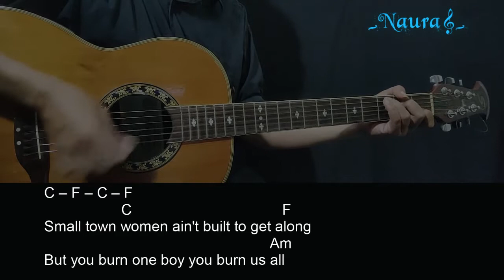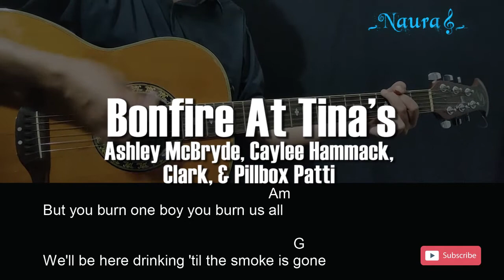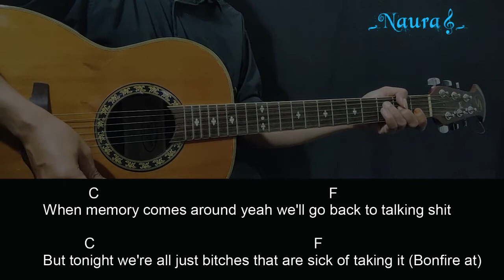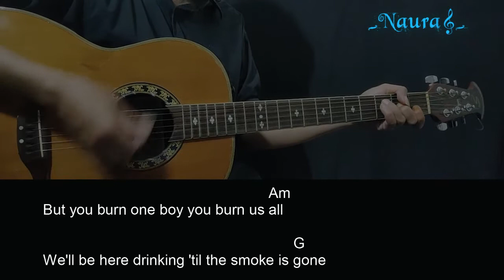Ashley McBryde, Caylee Hammack, Brandy Clark, & Pillbox Patti - Bonfire At Tina’s Guitar Chords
Lagu : Ashley McBryde, Caylee Hammack, Brandy Clark, & Pillbox Patti - Bonfire At Tina’s